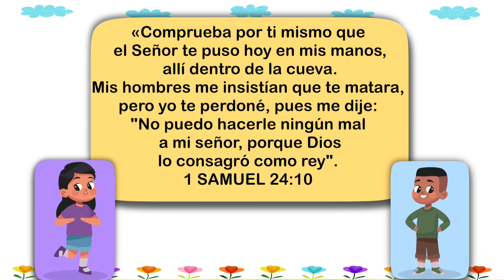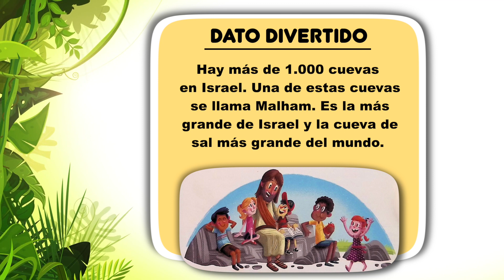Nuestro Pan Diario Para Niños Junio 21- Dos reyes en una cueva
Versión Audiolibro